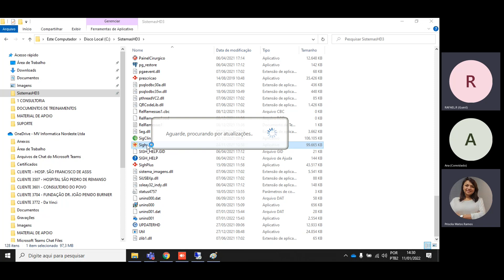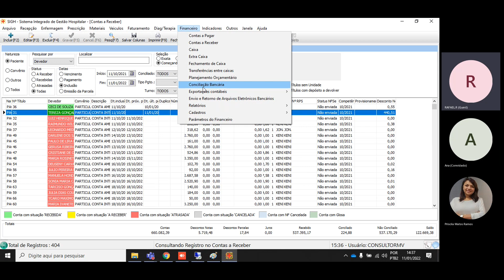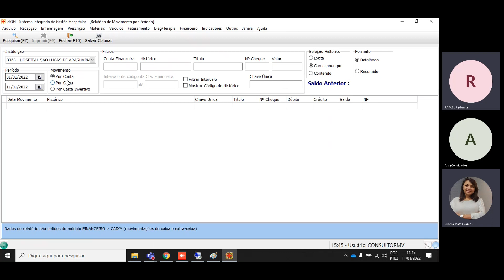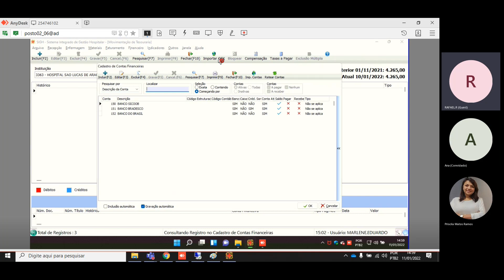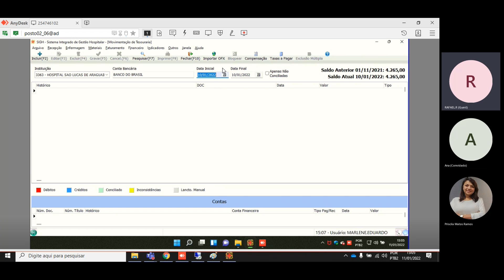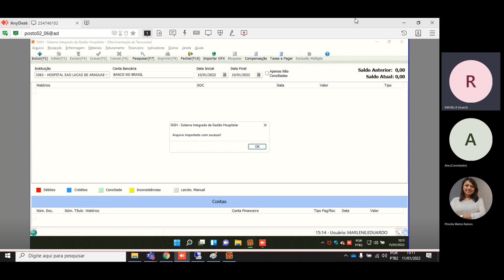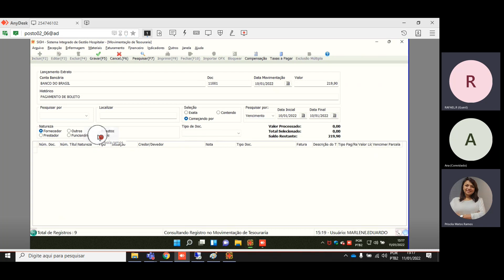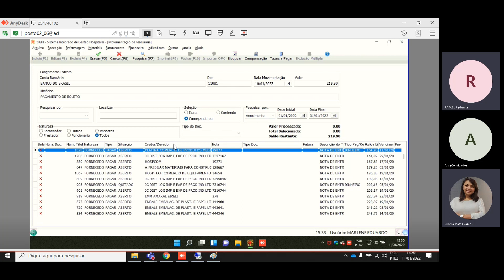Desabilitar rotina de tesouraria, demonstração como ficará a rotina